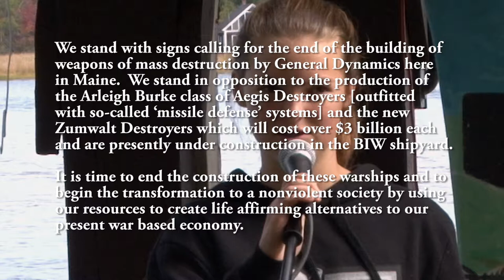Advent call for disarmament Dec 2,9,16,23 11:30-12:30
Maureen calls for morning gatherings for disarmament at the Maine Peace Walk 2017.